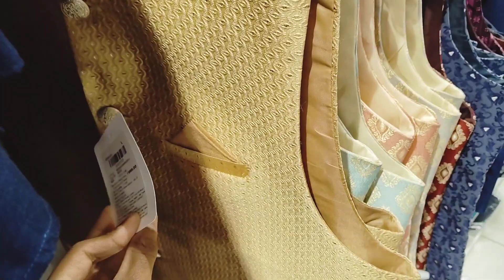Baazar Kolkata | Darbhanga Shopping Mall | Bihar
bazar kolkata shopping mallskolkata shopping mall

bazar kolkata shopping malls

bazar kolkata

bazar kolkata shopping mall

kolkata shopping malls

baazar kolkata

bazar kolkata shopping mall job vacancy 2024

kolkata bazar

bazar kolkata job vacancy

shopping mall

bongaigaon baazar kolkata

kolkata shopping

kolkata

shopping malls

bazar kolkata shopping malls singur

bazar kolkata shopping malls bhubaneswar

bazar kolkata shopping malls katwa

bazar kolkata shopping malls choudwar

bazar kolkata shopping malls in medinipur

bazar kolkata shopping malls song

bazar kolkata shopping mall jobs

bazar kolkata shopping mall barrackpore

bazar kolkata shopping malls biswanath chariali

best shopping mall job in kolkata

shopping in kolkata

aggrawal shopping mall darbhanga

agarwal darbhanga

darbhanga shopping mall

big bazar darbhanga shopping mall

darbhanga shopping mall big bazar

top 5 shopping mall in darbhanga

big bazaar darbhanga shopping mall

darbhanga vlogs

best cloth shop in darbhanga

darbhanga city top 5 shopping mall

darbhanga mein shopping

citykart shopping mall darbhanga bihar

v mart darbhanga

darbhanga city

darbhanga mein first time shopping

darbhanga mall

aggrawal darbhanga

darbhanga city

muzaffarpur shopping mall

muzaffarpur

muzaffarpur mall

shopping mall

all shopping mall muzaffarpur

muzaffarpur largest shopping mall

big bazaar muzaffarpur shopping mall

shopping in muzaffarpur

shopping malls

shopping malls

muzaffarpur news

muzaffarpur upcoming shopping mall projects

the grand mall muzaffarpur bihar

shopping mall of muzaffarpur || omega travel

muzaffarpur vlogs

muzaffarpur bihar

biggest shopping malls

p&m mall muzaffarpur

biggest shopping malls

bihar shopping malls

famous shopping malls araria bihar

shopping malls

shopping mall

best shopping malls

gaya shopping mall

shopping malls in chhapra

shopping malls raebareli

shopping mall in gaya bihar

bihar upcoming shopping mall

shopping malls in chennai

top shopping malls in guwahati

top shopping malls in india

malls in bihar

top 10 biggest shopping malls in 2024

bihar

10 largest shopping malls in the world in 2024

darbhanga

tower chowk market darbhanga

darbhanga city

darbhanga tower market

darbhanga bihar

darbhanga tower

darbhanga airport

darbhanga tower chowk

big market darbhanga

lahasa market darbhanga

darbhanga lahasa market

darbhanga fish market

darbhanga news

darbhanga sabji market

darbhanga fruit market

fruit market darbhanga

fish market

woolen market darbhanga

darbhanga tibbat market

holi market in darbhanga

darbhanga vlogs

darbhanga ka sabji market

darbhanga mall

darbhanga taramandal

darbhanga museum

darbhanga market

darbhanga airport

darbhanga tower chowk

darbhanga vlog

darbhanga tourist places

darbhanga raj maidan

darbhanga water park

darbhanga jila

darbhanga food tour

darbhanga status

darbhanga fort

darbhanga durga puja 2024

darbhanga mall

v2 mall darbhanga

darbhanga taramandal

second hand mobile darbhanga

darbhanga airport

darbhanga wholesale kapda market

hk mobile darbhanga

darbhanga wholesale market

darbhanga second hand bike

darbhanga shopping mall

darbhanga shopping

shopping darbhanga video